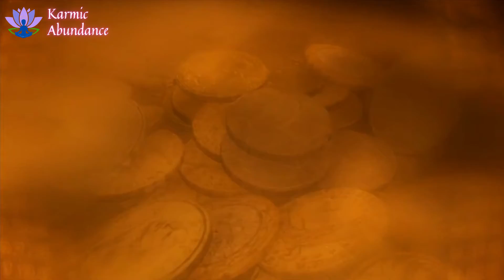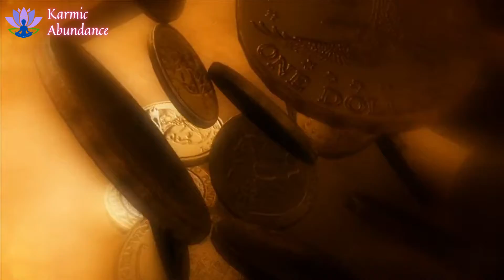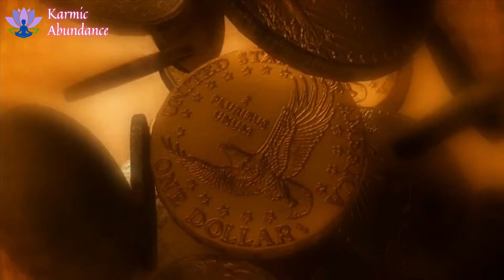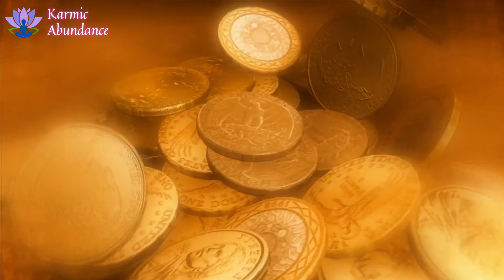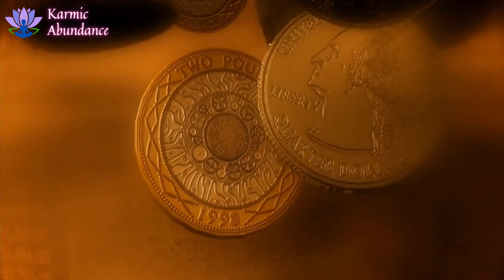Supercharge Your Goals | Law of Attraction | 594hz Binaural | Energize your DNA | Bass Enhanced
We wish you Karmic Abundance!

Join us as we consciously transmute our thoughts and energy into our ideal outcomes. This binaural track is an original composition by Marques Jones, designed to relax the listener, and shift brainwaves into the creative spectrum. When with a partner, this can be quite effective to do together. Aligning your vibrations will allow you to create synergy, a power greater than each person individually. In the book "Think and Grow Rich", this is known as the Mastermind Principle!

If listening alone, first, allow yourself to relax. Envision your desires without earthly limitations, and BE VERY SPECIFIC! That way, you will recognize your creation when it comes back to you!

Using the universal laws of vibration, attraction, and mentalism, we are able to begin the internal process of manifesting our ideal circumstances.

For the most invigorating experience, listen with headphones:
Headphones we recommend

Once you have centered your energy, you must use the Law of Action, to properly begin your journey of abundance.

Our music is composed with the following uses in mind:
 Meditation Music:
Karmic Abundance’s music incorporates some of the most uniquely relaxing sounds to allow to you ease into a deep, satisfying sleep.

 Yoga, Zen, Spa, and Massage Music
Our soothing nature sounds, and textures are blended together to deliver extremely   relaxing, therapeutic, stress relieving, healing music.  Perfect for yoga exercises, creating a relaxing spa environment, and encouraging a Zen state of mind.

 Instrumental Music
Our instrumental music is comprised of the following instruments: guitar, cello, piano, synth, flute, drums, woodwind instruments, ASMR, and more.

 Study, Concentration, and Focus Music
Our music is designed to help you improve memory, concentration, and to naturally allow you to reach a state of acute focus. This music is ideal reading music, study music, work music, and perfect to increase productivity.

We hope you enjoy this as much as we do. We wish you Karmic Abundance!